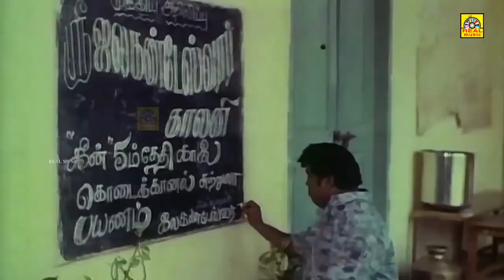ஆமா பெரிய திப்புசுல்தான் கோட்ட இத பாதுகாக்க ஒரு ஆள் தேவை ஒரு சொறிநாயா போட்டா அது பாதுகாத்துட்டு போது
ஆமா பெரிய திப்புசுல்தான் கோட்ட இத பாதுகாக்க ஒரு ஆள் தேவை ஒரு சொறிநாயா போட்டா அது பாதுகாத்துட்டு போது  @REALTAMILDIGITALMEDIA

Subramaniyan Karuppaiya (born 25 May 1939), known by his stage name Goundamani, is an Indian actor and comedian who works in Tamil cinema. He is known for his comic duo partnership in Tamil films with fellow actor Senthil. The pair dominated the Tamil industry as comedians in the 1980s and 90s.

He was called Goundamani as a misconception by actor/director K. Bhagyaraj which he himself stated in an interview and the pseudonym stuck with him forever. He has the ability to give counter dialogues on the spot and off the script on stage and during shooting. He was at his peak of his career as a comedian in Tamil cinema for nearly 40 years. Despite his popularity, Goundamani is known for being a social recluse. Goundamani is also popularly known as the king of comedy in Tamil cinema.

Early life
Goundamani was born as Subramaniyan on 25 May 1939 in Vallakundapuram, a village near Udumalaipettai in Coimbatore, Tamil Nadu, India. His father is Karuppaiya and his mother is Annammal. He married Shanthi in 1963 and has 2 daughters.

Career
On having interest in acting, he went to Chennai and initially started acting in theatre dramas and then entered into the Tamil film industry (Kollywood) due to his strong theatrical background.

He made his film acting debut in Server Sundaram where he featured in a minor and uncredited role as a driver. He made his full-fledged debut in 1977 film 16 Vayathinile where he played the role of Rajinikanth's sidekick. His role in the 1977 P. Bharathiraja directorial was also Goundamani's first credited role in his film

Goundamani has played lead roles in a few films during his career, but is predominantly a supporting actor playing comedy roles. While performing roles of a solo comedian in films, he often co-starred with Senthil to form a comedy duo. The pair was described as "Tamil cinema's Laurel and Hardy" and have performed slapstick humour in many Tamil films from the mid-1980s until the early 2000s. Both of them are also remembered as partners-in-crime and also known for their chemistry.

Both Goundamani and Senthil were critically acclaimed for their career defining performance in Gangai Amaren's directorial Karakattakkaran (1989). Karakattakaran also coincidentally marked Goundamani and Senthil's 100th film as comedians together. Senthil and Goundamani both reportedly spent full 28 days on set during the shooting of the film. Goundamani's phrases in one of the comedy scenes featured in Karakattakaran, "Adhu enda enna pathu andha kelvi ketta?" when Senthil asked him "Intha cara vachiruntha Sopanasundhariya yaaru vaichiruka" became the highlight of the film and later became viral internet memes.

Goundamani's comedy scene from Thangamana Raasa (1989) is also best remembered by critics for dreaming of singing under the music of Ilaiyaraja when he was spending a jail term for petty crime. His one line phrases "Start the music", "Arasiyal la ithellam saatharnamappa" and "Kosu thollai thaanga mudiyala pa" which featured in the 1992 film Suriyan also later became a viral meme and trendsetter in Internet.

After recuperating from diabetes and respiratory illnesses during the late 2000s, he featured in Vaaimai and also played the lead role in 49-O, which began productions in 2013. It was directed by debutant Arokiadoss, a former assistant of Gautham Vasudev Menon. In 2019, he was approached by film director R. Kannan and actor Santhanam to cast him in a supporting role for their film project but Goundamani reportedly turned down the offer as he was sceptical about the role.

அனைவருக்கும் நன்றி... 🙏